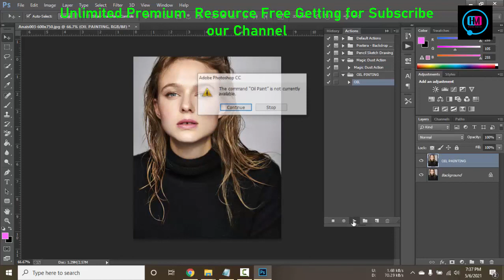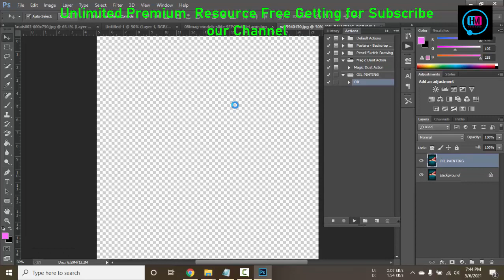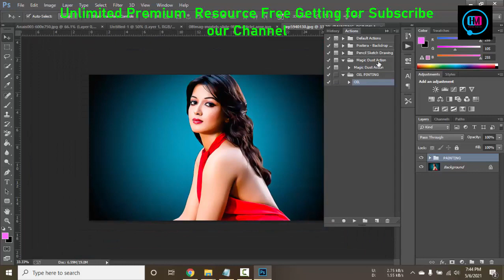Oil Painting Photoshop Action Free Download Free Bangla tutorial illustration cartoon Maker,